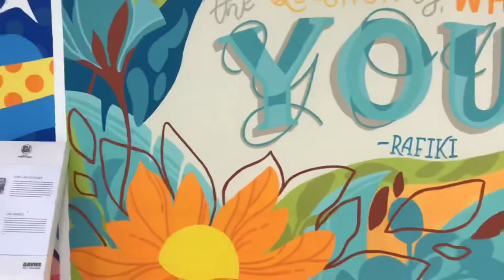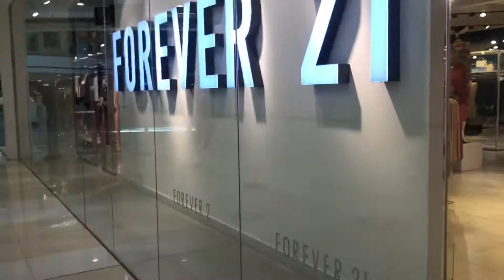SM North update AFTER luck down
Ingat po kayo God bless’